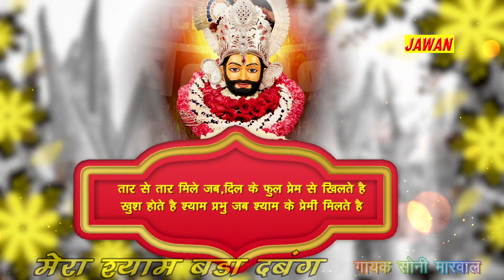Shyam Bhajan 2022 || मेरा श्याम बड़ा दबंग || सोनी मारवाल || New Shyam Bhajan || Jawan music channel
Jawan Studio HD Present to You full Video of 's Brand New Bhakti Video Song " " Jawan Studio HDआप को ये वीडियो कैसा लगा , कृपया कमेंट करें , शेयर करें , लाइक करे , Jawan Studio HD चैनल को सब्सक्राइब करें...

Song-मेरा श्याम बड़ा दबंग
Singer-सोनी मारवाल
Writer- सोनी मारवाल
Produced - Krishan Kumar
Directed - Ramesh Shukija
Editor: Jawan Studio HD 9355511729
Digital Work:-Harsh Kumar
Recording-Jawan Studio

Owner:- Krishan Kumar
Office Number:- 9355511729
Label & Copyrights :-Jawan Studio HD